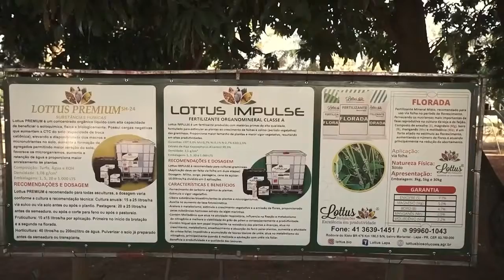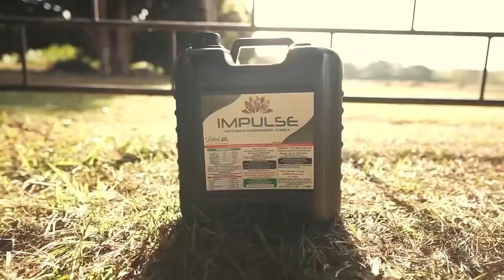Agricultura Sustentável - com Frederico Olivi